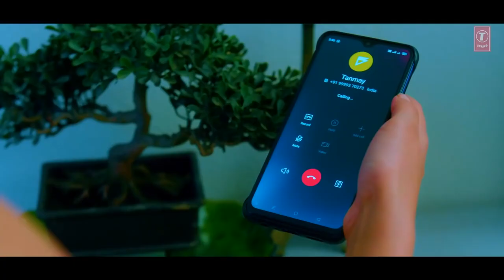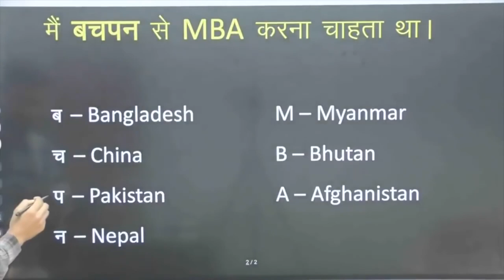Patthar Wargi Official Video Song | Hina Khan | Tanmay Ssingh | B Praak |Jaani | Ranvir | T-Series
Patthar Wargi B Praak ( Full Video Song ) | Hina Khan | Patthar Wargi Song B Praak | Jaani | Ranvir

Song - Patthar Wargi
Featuring - Hina Khan & Tanmay Ssingh
Lyrics: Jaani
Singer: Ranvir
Music Label: T-Series

Lyrics.
Kyon royi nahi puchhda
Te ki hoyi nahi puchhda
Saah chal rahi ki na
Kivein mohi nahi puchhda

Main tere bina taan yaara
Raaz pe patthar wargi
Jidi koi qadar nahi hindi
Jinu koi nahi puchhda

Aa...aaa haan..

Main hunn pachhtauni aa
Ess gall da rauna ae
Main soch soch marr ju
Ke hunn tu kida hona ae

Hunn chaliya ve neenda
Kyon soyi nahi puchhda
Kinjh duniya de agge
Main peed lukoyi nai puchhda

Ae zindagi chhoti ji
Tu na injh laga Jaani
Aa mud ke aa Jaani
Thoda taras dikha Jaani

Meri zindagi narak jehi
Kyun hoyi nai puchhda
Jo mera si apna
O hunn mainu ohi nahi puchhda
Koi nai puchhda

Aa aa haan...

Patthar Wargi Video Song | B Praak | Jaani | Feat. Hina Khan, Tanmay Ssingh | Ranvir

patthar wargi song hina khan, b praak new song, jaani, tere bina ta yara main pathar wargi aa